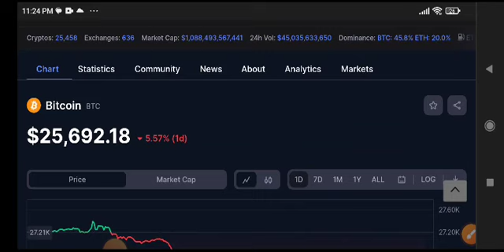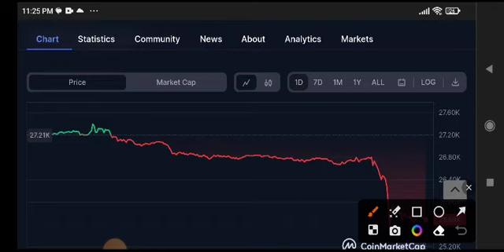Bitcoin Price Prediction Update! BTC News Today